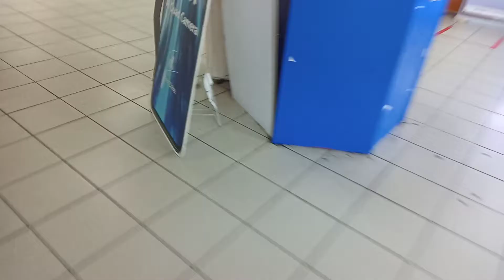A few of LG Escalators at The Summit Bukit Mertajam, Penang, Malaysia. (Complex Zone)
These are a few of LG Escalators at The Summit BM Plaza. The handrail had been replaced. Some of it was out of service during filming. Only some escalators at there are in operation. This one I had been taken at March 2020.

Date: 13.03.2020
Device: OPPO A5S

Brand: LG
Serviced Floors: LG-G, G-1, 1-2, 2-3, 3-2, 2-1, 1-G, G-LG.
Elevator Rating:  6/10